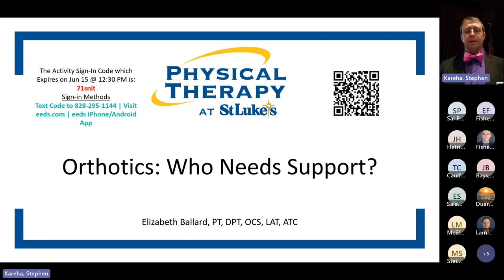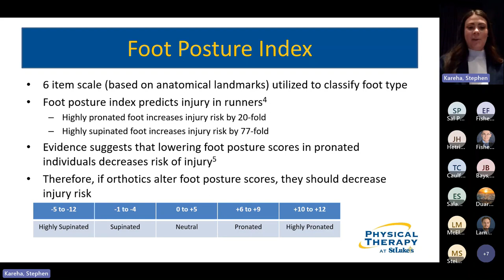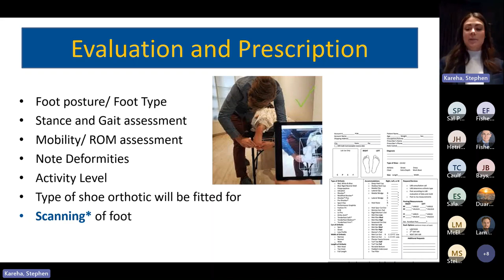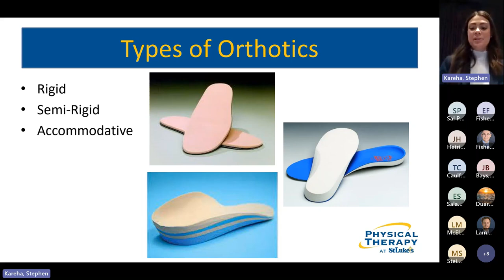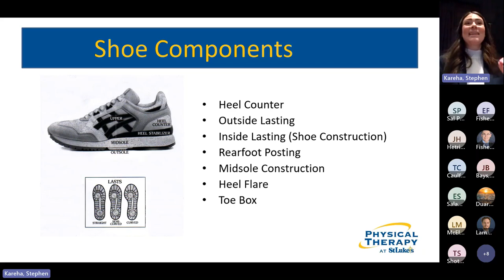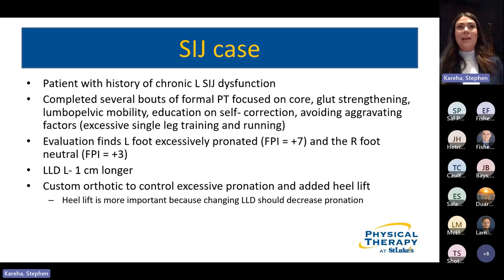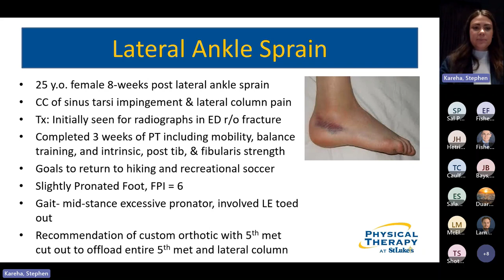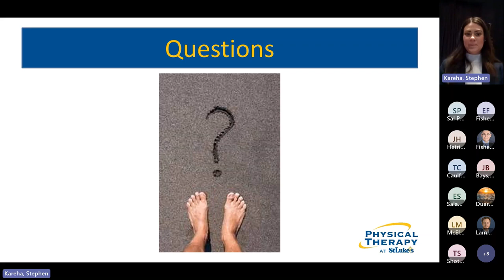Dr. Ballard - Orthotics - Who Needs Support - Rehabilitation & Movement Science Grand Rounds